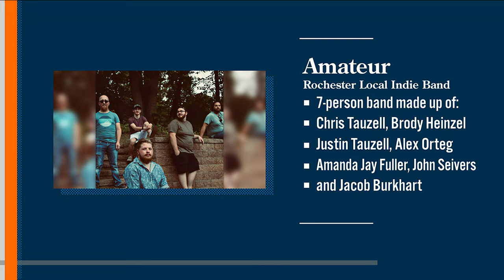Meet Rochester band ‘Amateur’ on Midwest Access